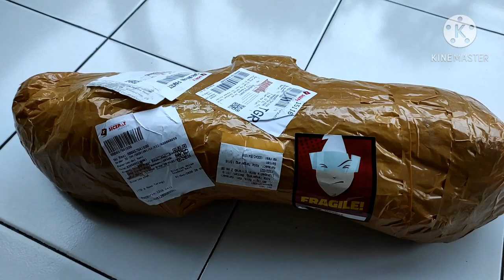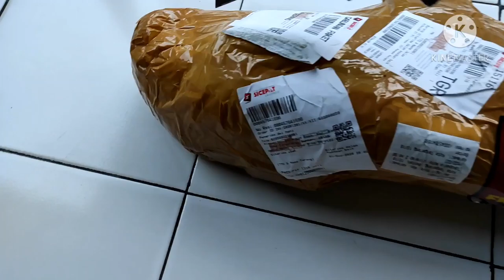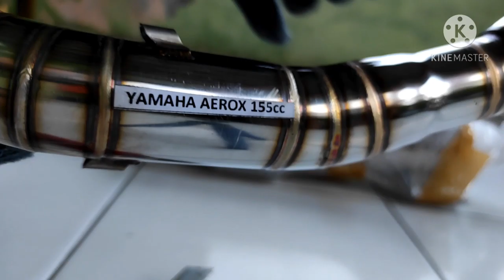unboxing kenalpot aerox murah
unboxing kenalpot buat aerox murah
merek daeng.